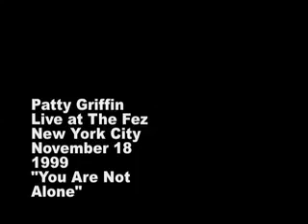Patty Griffin You Are Not Alone Live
Patty at the Fez in NYC November 1999.